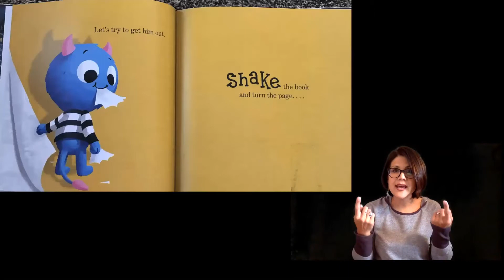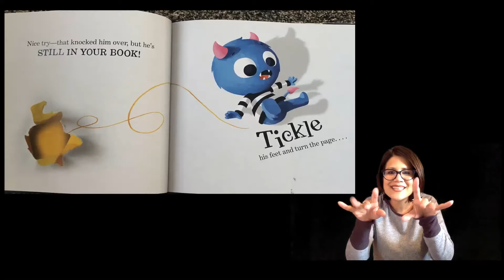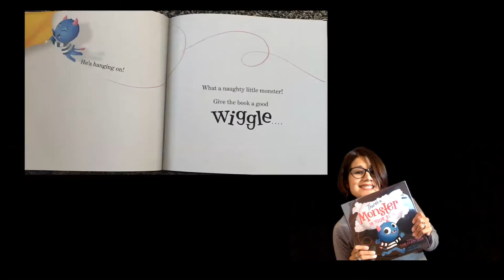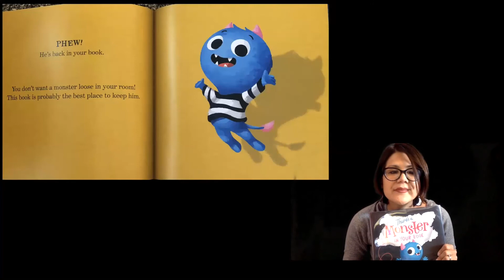There’s a Monster in Your Book by Tom Fletcher